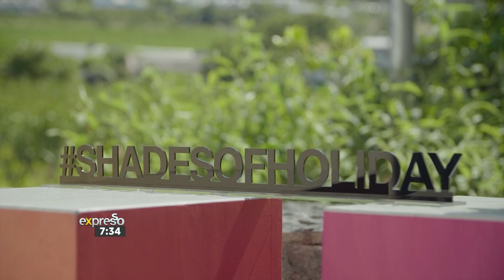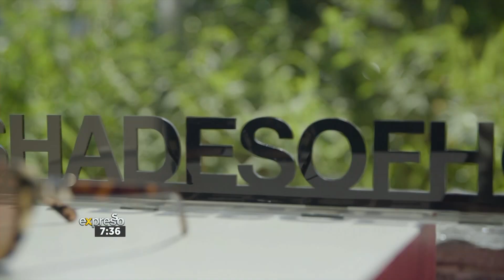All Shades of Holiday' Event Experience with Kuhle - By SUNGLASS HUT